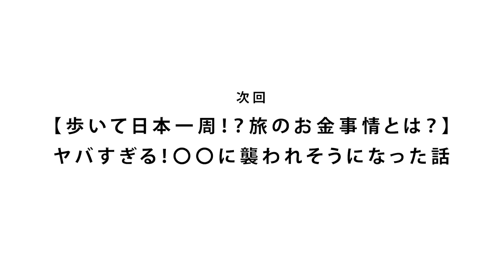【芸人ではありません】ピアノとテルミン演奏者の謎音楽デュオ mimi minetteとは！？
【TATENOのInstagramはこちら！】

いつもYOUTUBEを見ていただきありがとうございます♬
「たての探検隊」隊長TATENOです！

今回の動画は、謎のテルミン奏者についての動画でした！

このチャンネルでは、日本各地の知られざる「人」「モノ」「場所」を紹介し、あなたに著名人の裏情報や隠れた名店など有益な情報をお伝えしていきます♬

【他SNSでもTATENOからの最新情報を配信中！】
✊KULABO大正館Instagram

🎥運営担当：レクープロダクション＆日本印刷出版(株)